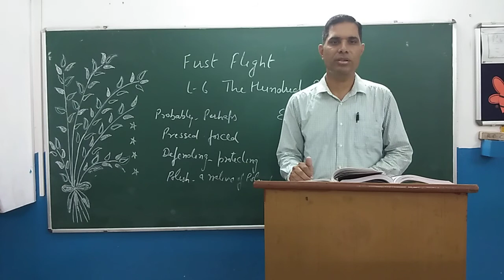First Flight L -6 The Hundred Dresses -11(Part -2)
Detailed explanation with word meanings